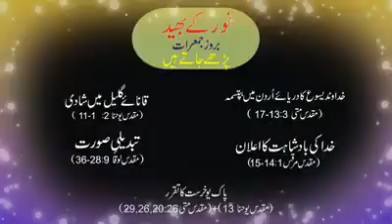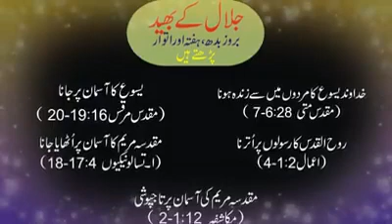Catechism 2nd Class Topic Holy Rosary || Rev. Fr. Sabir Liaqat || St Francis Xavier Catholic Parish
Catechism 2nd Class
Topic : Holy Rosary
Rev. Fr Sabir Liaqat
St Francis Xavier Catholic Parish Sargodha

Share these videos.